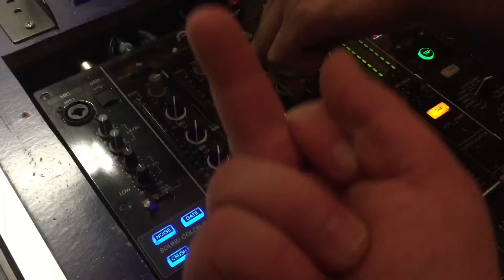Every Saturdaynight 23:00Cet Sunset from Holland with resident dj Dennis R. The best Trance